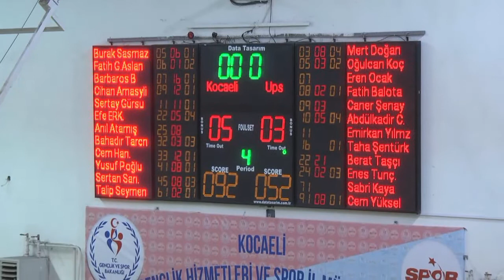Kocaeli Büyükşehir Kağıtspor - Ups Spor Karşılaşması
Basketbol A takımımız Türkiye Basketbol Erkekler 2. Ligi  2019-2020 Sezonu 1. Hafta müsabakaları kapsamında Ups Spor ile karşılaştı.